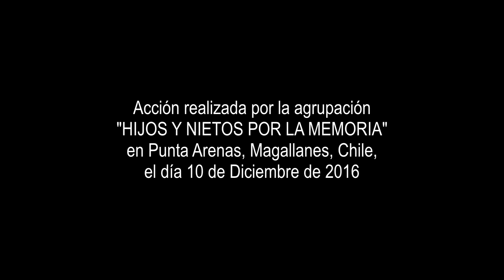"YA ES TIEMPO" (cortometraje, 2017)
Registro de actividad realizada por la agrupación "Hijos y Nietos por la Memoria" a orillas del Estrecho de Magallanes el día 10 de Diciembre de 2016. Narración: Ana Marlén Guerra. Música original : LLUVIA ACIDA. Incluye fragmento de tema "Ya es tiempo" de grupo CONGRESO. Cámara y edición: Rafael Cheuquelaf. Una producción Eolo, Magallanes, Chile, 2017.